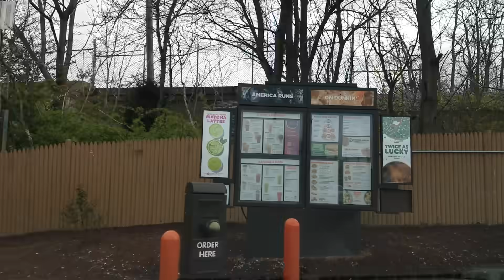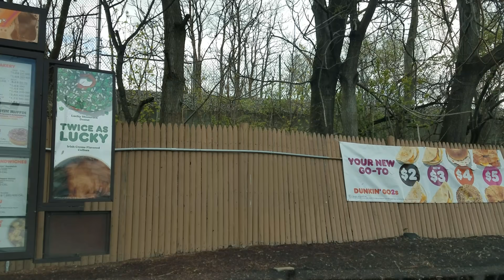Đời sống của Mỹ, nghỉ làm việc là được chính phủ Mỹ lo từ A-Z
Hôm nay ngày 25,04,2020  ,lái xe đi mua cafe ăn sáng.